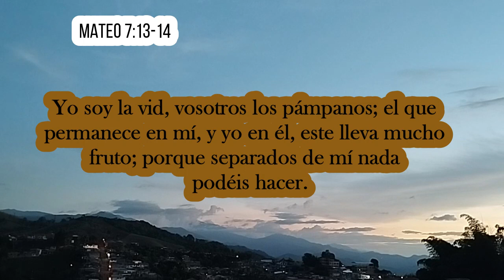Despertar antes que sea demasiado - Elena G de White - Maranata el Señor viene